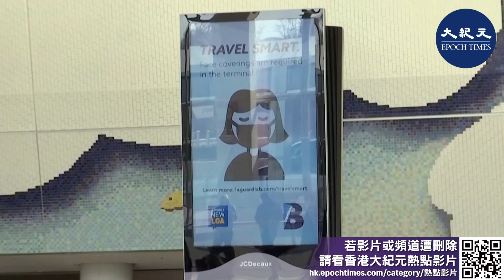CDC官員：病毒新變種 進入美國屬預料之中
美國疾病控制和預防中心（Centers for Disease Control and Prevention，簡稱CDC）的官員12月30日對外表示，目前開始在美國流行的一種新型中共病毒（Covid-19）進入美國乃預料之中的事，可能會進一步加重醫院的壓力，而醫院本已因該病毒疫情而不堪重負。

據美國全國廣播公司財經頻道（CNBC）報道，科羅拉多州衛生官員12月29日宣布，他們在美國發現了第一個已知變種病毒的感染病例。這種新的更具傳染性的病毒株最初是在英國發現的。此外，美國疾病控制和預防中心的官員也表示，在南非首次發現的第二種變種新病毒也可能已經開始在美國傳播。

CDC的中共病毒事態負責人亨利‧沃爾克（Henry Walke）博士在與記者的電話會議上表示：「因為這些變異的病毒的傳播速度更快，它們可能會導致更多的感染病例，給我們已經負擔沉重的醫療系統帶來更大的壓力。」

沃爾克說，現有的數據表明，新的變異「比其它菌株更容易和更迅速地」傳播，但它似乎並未造成更嚴重的病症或增加死亡風險。